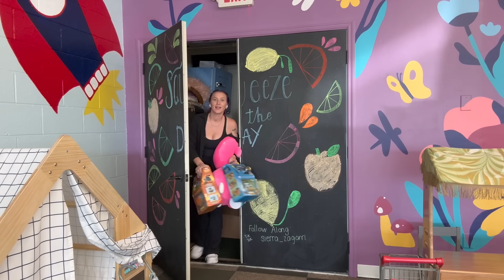Guess who came to the playroom!?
About Sierra Zagarri:
Hey! My name is Sierra Zagarri and I make videos about things I think might make my life easier, VLOGS, and generally just things going on in my life! I’ve been married since 2014, I have two small boys, and way too many animals!! I also just recently purchased my first business. I am the owner and operater of a small playroom in St. Louis, Missouri.

Thank you for coming on my journey!